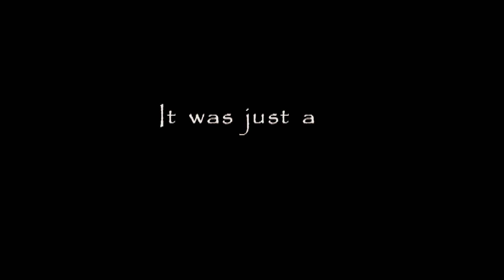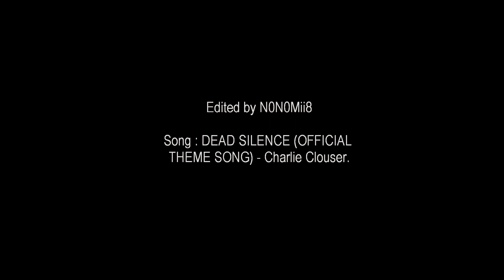Dαrk Merlin // Morgαnα's deαтн!